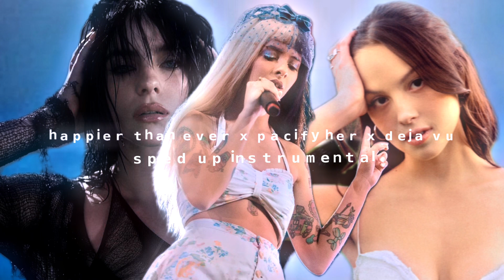Happier than ever x Pacify her x deja vu (sped up instrumental)